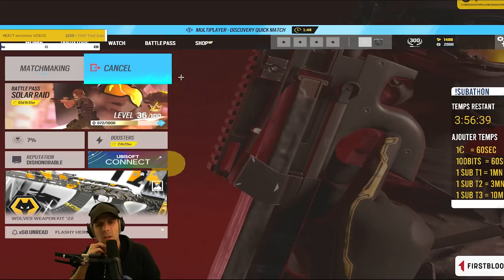Pourquoi COD marche mieux que R6 ou Tarkov ? 🎓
Vous jouez à COD ? R6 ? Tarkov ? Donnez nous votre avis en commentaire !